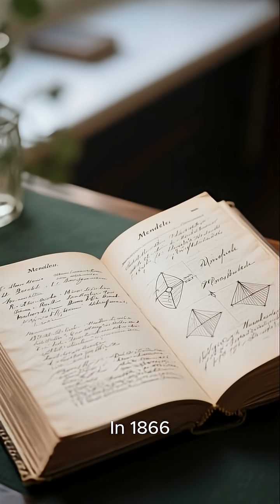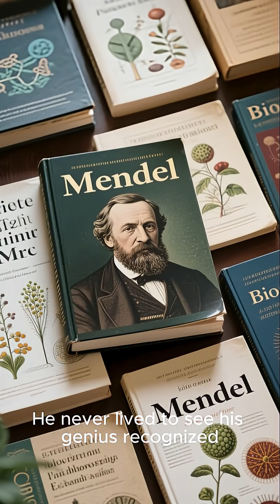Gregor Mendel (1822–1884, Austria)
The failed monk who became the father of genetics.